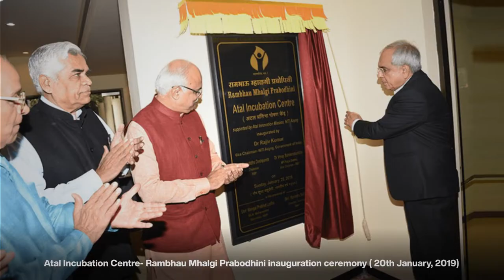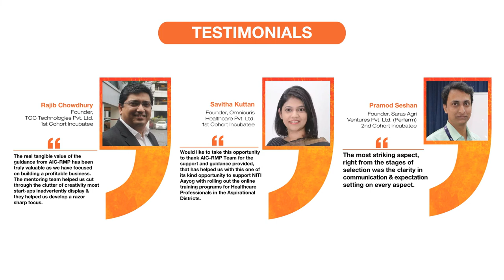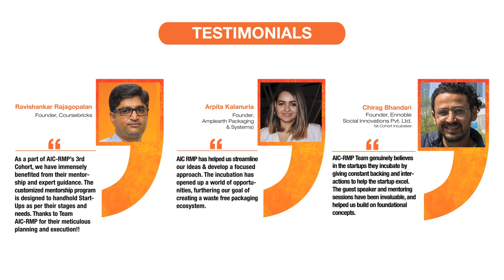AIC-RMP 3rd Anniversary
The three years’ journey of Atal Incubation Centre- Rambhau Mhalgi Prabodhini (AIC- RMP), has been overwhelming. From 15+ startups, we have now grown to supporting more than 40 startups. From basic knowledge & mentoring workshops to curated mentorship (as per the incubatee needs) we have achieved a lot in this short duration with the help of our mentors, partners & startup Eco-system. Our aim is to work together with the relevant stakeholders from the Startup Ecosystem & contribute towards nation-building. Looking forward to exciting journey ahead as we expand our support through access to AIC-RMP Seed Fund & specialized core team.

About: AIC RMP
(AIC) Atal Incubation Centre- Rambhau Mhalgi Prabodhini (RMP) Foundation has been set up in alignment with Atal Innovation Mission (AIM), NITI Aayog to nurture, handhold and support New Age Entrepreneurs for New Age India. The focus is on job creation through entrepreneurship in the domains of Agriculture, Education & ICT. It also aims to create & support sustainable business models at grassroot level including social enterprises.